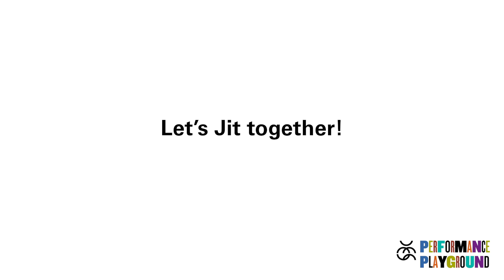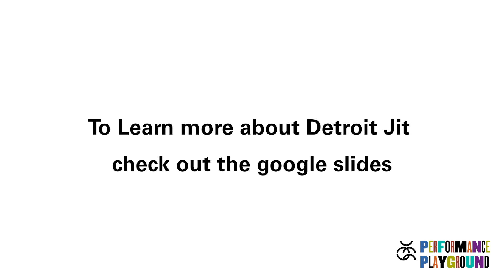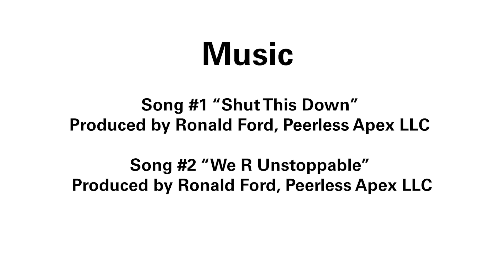Performance Playground: Time to Jit (Part I)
Join professional dancer and UMS teaching artist Haleem “Stringz” Rasul as he teaches us the basic movements of Jit, a dance born in Detroit. So let’s play some music and get ready to move your feet!

To learn more about Jit, explore the accompanying slides and worksheets